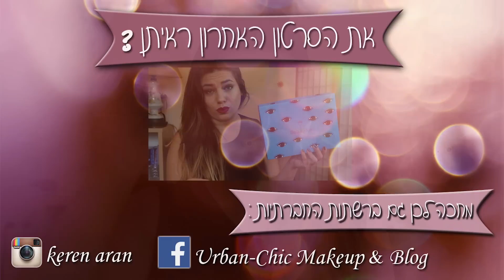winter green smokey and bold makeup look TUTORIAL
★ אהבתן את הסרטון ? עשו לייק והרשמו לערוץ שלי :) ★

רשימת המוצרים שמופיעים בסרטון לפי סדר הופעתם :

- צללית דזרט סאנד של איל מקיאג'
- מברשת Essential Crease Brush של ריל טכניקס
-  עפרון הצללות של קיקו בגוון 01
- קונסילר נוזלי של קיקו בגוון 01
- סומק לאב פלאש בגוון HOW DEEP IS YOUR LOVE של טו פייסד
- שפתון מאט של קיקו מקולקציית  MIDNIGHT SIREN  בגוון 06

 ★ אינסטגרם - keren aran

XOXO